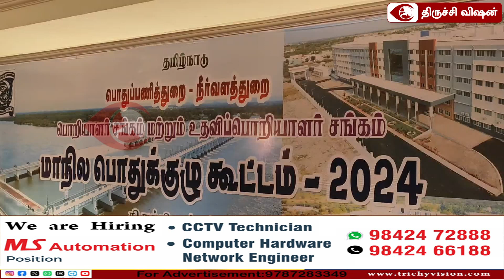திருச்சியில் பொறியாளர் சங்க கூட்டத்தில் தீர்மானம் நிறைவேற்ற பட்டது.